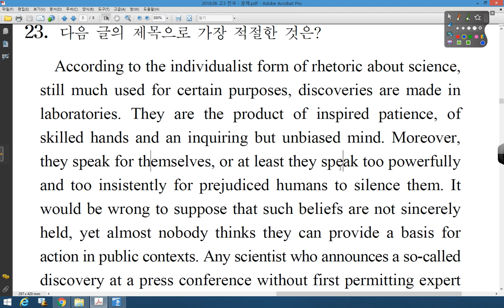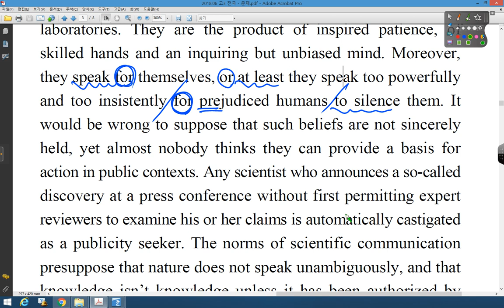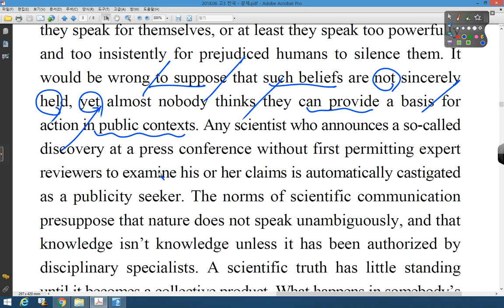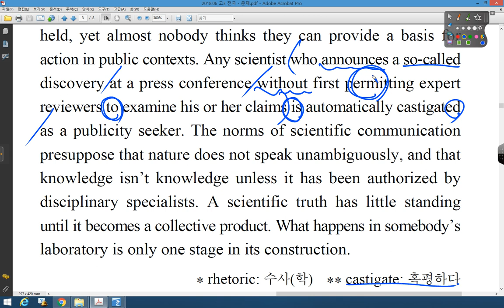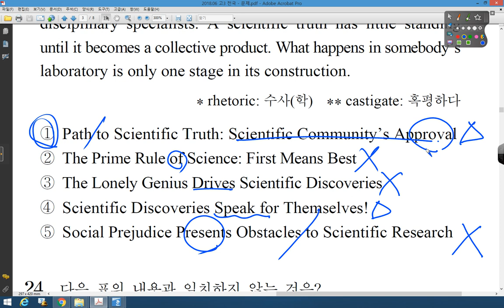2018 06 고3 전국 23번